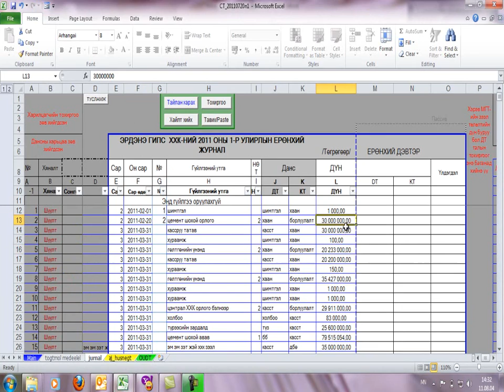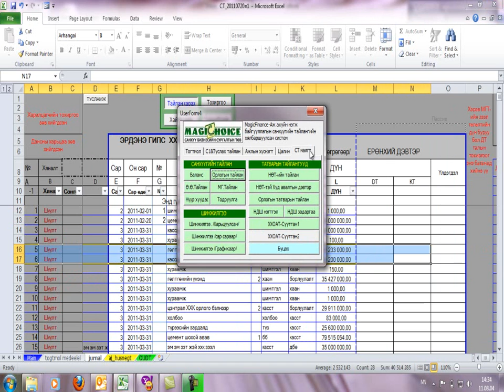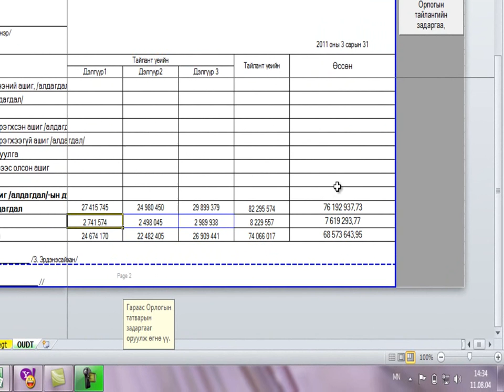1 13 salbar tus bureer orlogiin tailang harah bayaraa